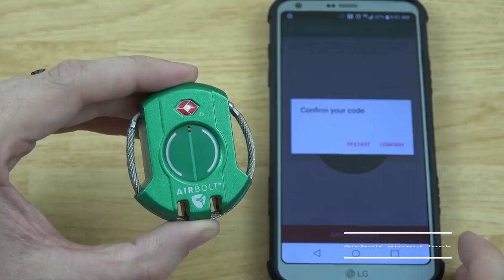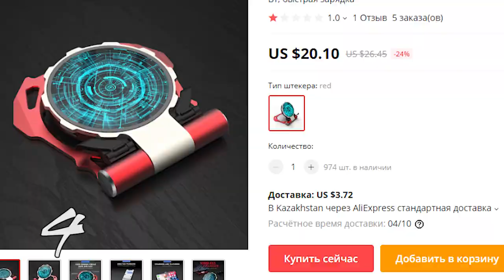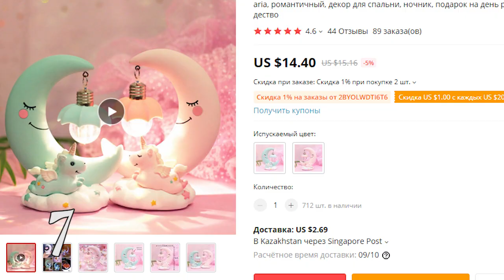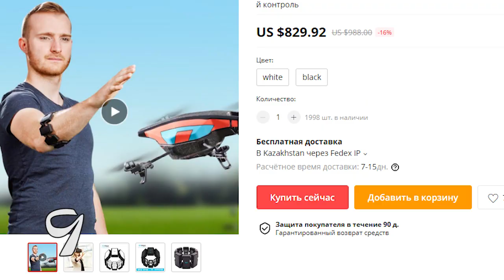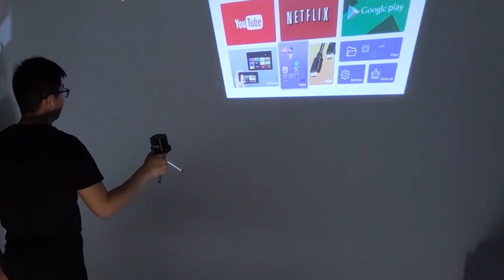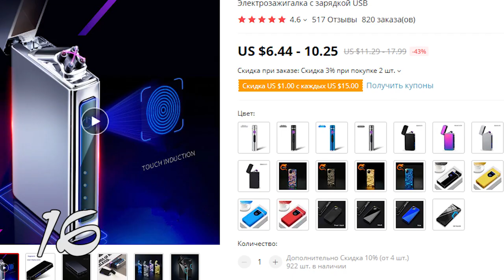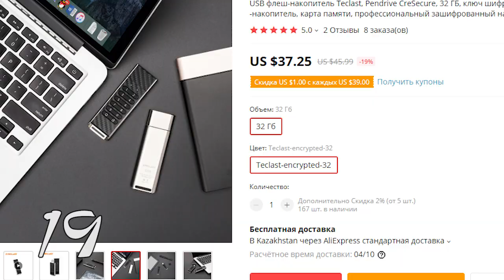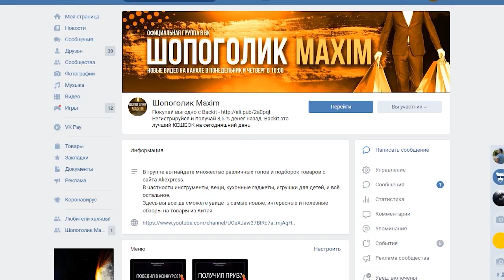ОГО КАКИЕ ТОВАРЫ ИЗ КИТАЯ! 20 ПОЛЕЗНЫХ ВЕЩЕЙ ДЛЯ ДОМА С ALIEXPRESS ИЗ КИТАЯ + КОНКУРС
SFERA - это платформа, в которой десятки приложений тесно взаимодействуют между собой. Работа всех "подприложений" и их функций направлена на решение задач в сферах реальной жизни. Будь то любовь, работа или хобби. Это полностью отличает платформу от других суперприложений

Привет друзья. ОГО КАКИЕ ТОВАРЫ ИЗ КИТАЯ! 20 ПОЛЕЗНЫХ ВЕЩЕЙ ДЛЯ ДОМА С ALIEXPRESS ИЗ КИТАЯ + КОНКУРС

КОНКУРС
Для участия нужно:
3. Оставить любой адекватный комментарий под этим видео.

МОИ ПЛЕЙЛИСТЫ